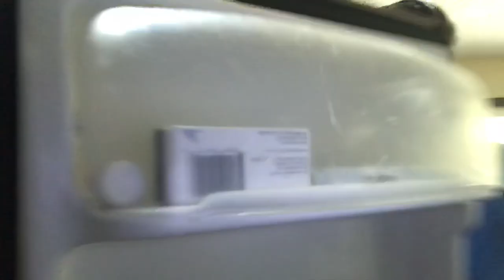Basketball with the bois!!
Today was just to sunny to not do things!

Also here’s the name and link of the bands music I’m using!